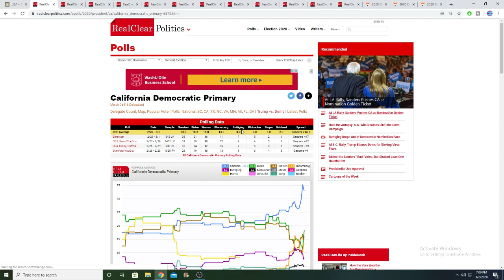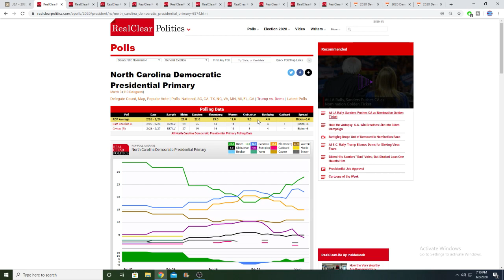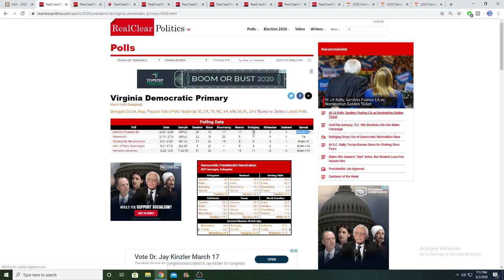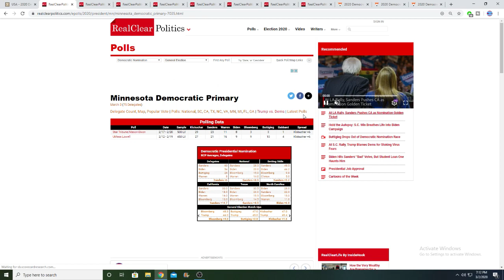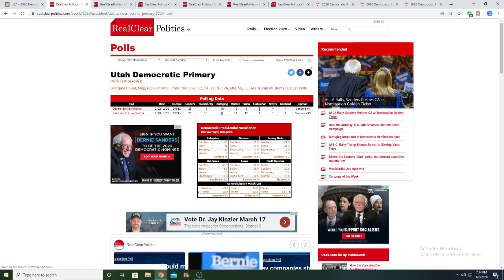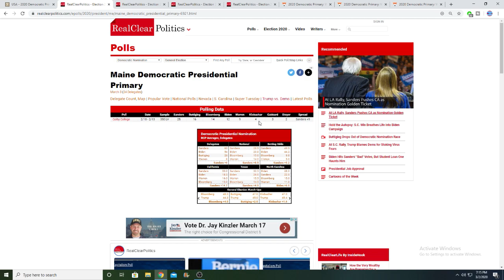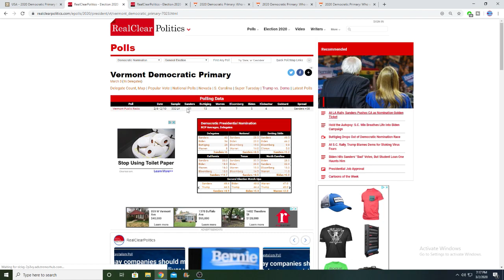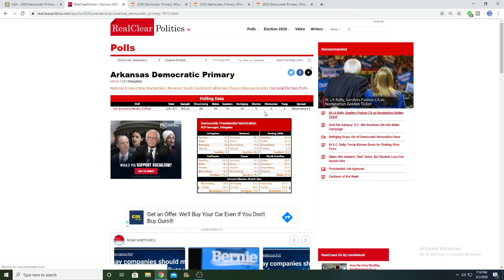2020 Democratic Primary | Super Tuesday Prediction